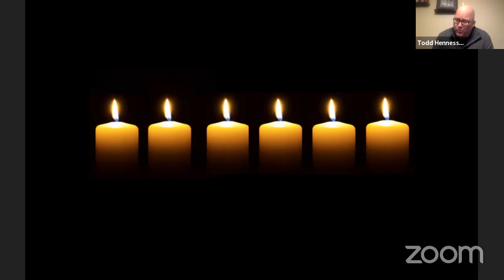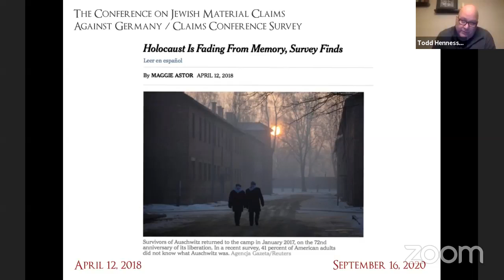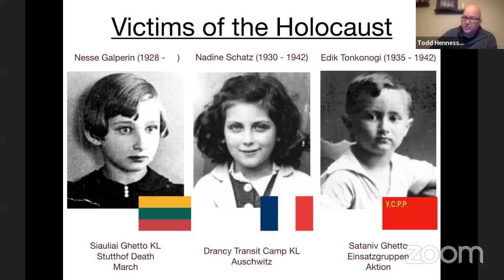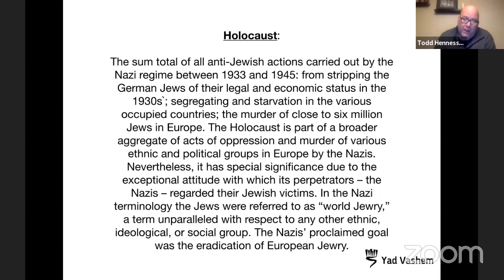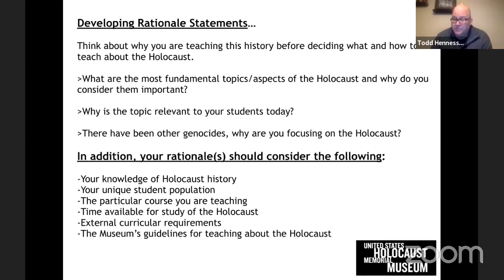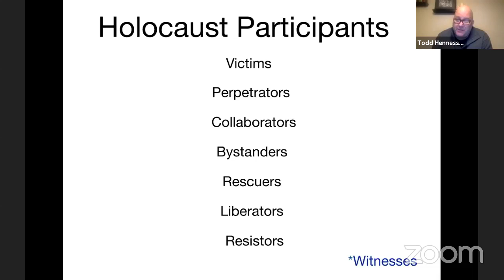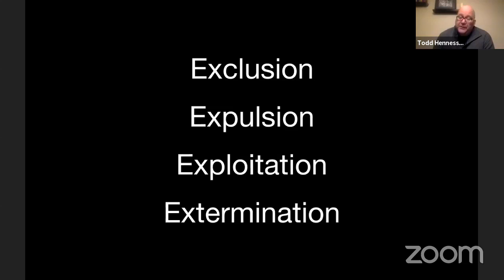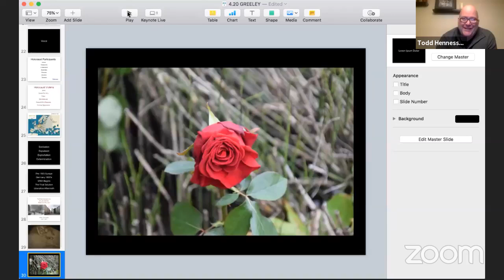PREPARING FOR HB 20-1336:Teaching the Holocaust and Genocide in Colorado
Presenters: Todd Hennessey, Colorado Holocaust Educator, and Jeri Kraver, PhD, Professor of English, University of Northern Colorado

This session will offer a (brief) overview of Colorado’s new mandate and then a discussion of the kind of  background knowledge that will allow teachers--and all those interested in learning more about Holocaust history--to understand the origins and key events of the Holocaust.